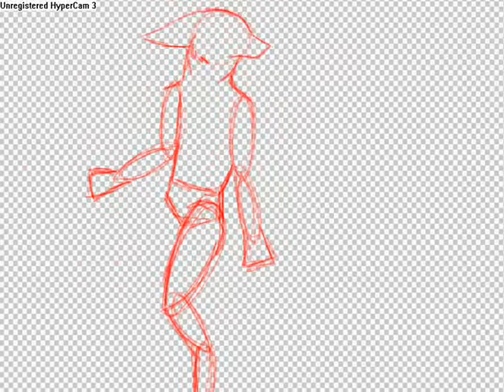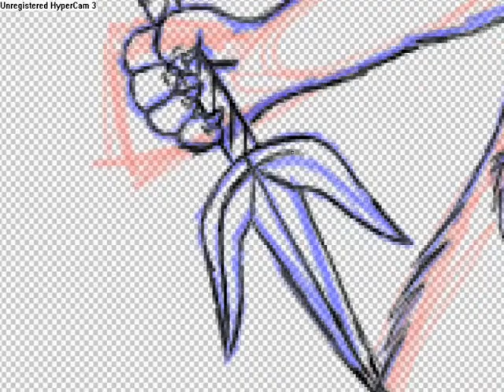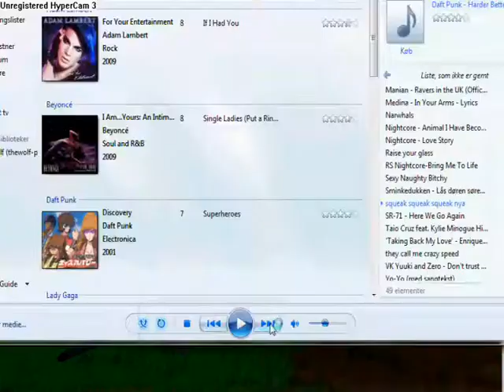Chili the furry - speedpainting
The second commission Chili asked me to make. I'm trying a new style, but I have to work on it.
I want to say thanks to =sugarpoultry from deviantart.com who made a Werewolf Anatomy, that helped me make the legs.

Song: Animal I have become
Song by: Three days grace